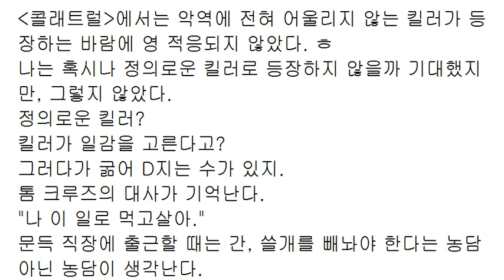전지적 감투 시점